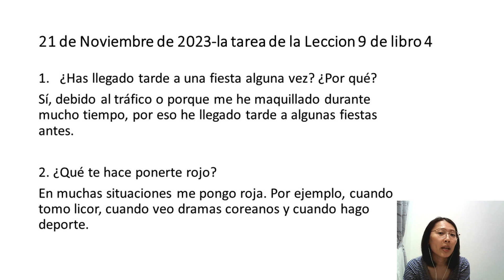💛Práctica-55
1. ¿Has llegado tarde a una fiesta alguna vez? ¿Por qué?
Sí, debido al tráfico o porque me he maquillado durante mucho tiempo, por eso he llegado tarde a algunas fiestas antes.

2. ¿Qué te hace ponerte rojo?
En muchas situaciones me pongo roja. Por ejemplo, cuando tomo licor, cuando veo dramas coreanos y cuando hago deporte.